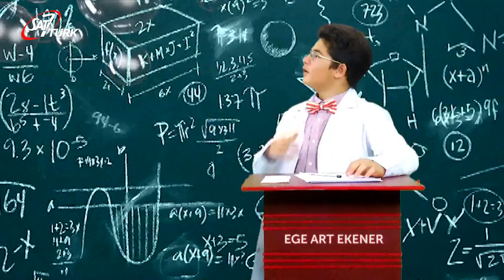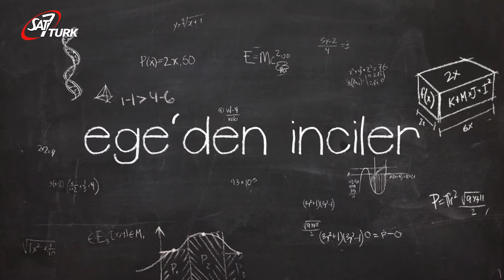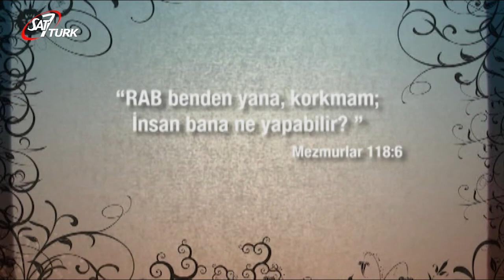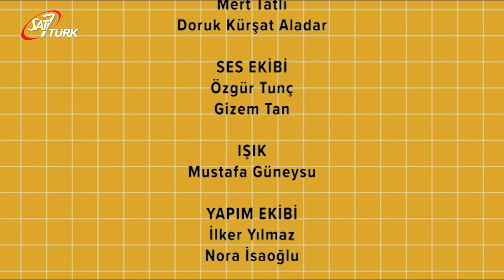SAT-7 TÜRK Çocuk - 06 Mayıs 2020